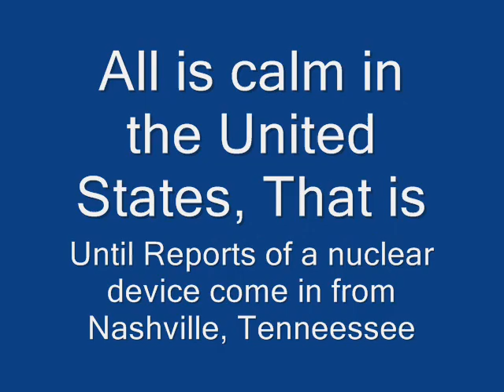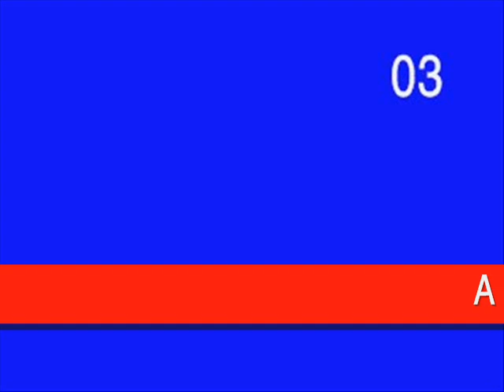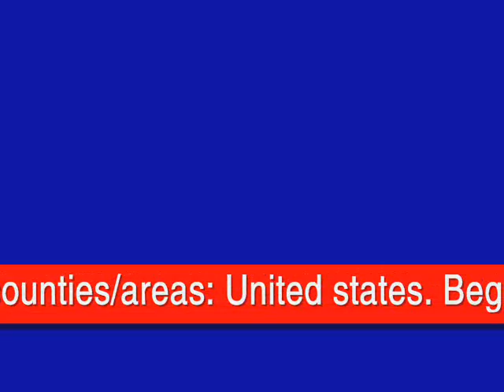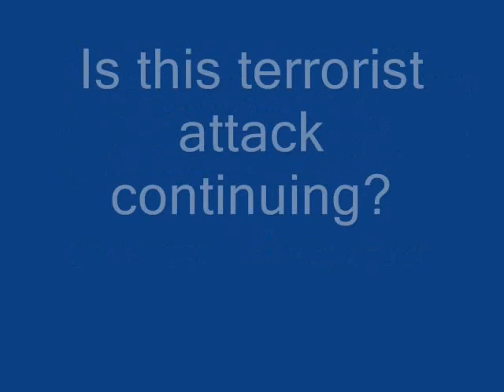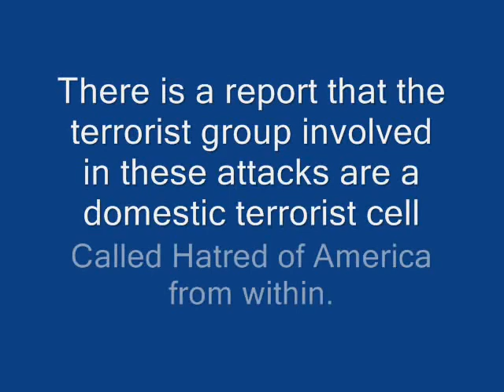A possible domestic terrorist attack scenario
Yep, this is a scenario i decided to make. Clocks in at 11:36.
there are 7 parts to this
Part 1: Civil Danger Warning
Part 2: Evacuation immediate
Parts 3/4: Civil Danger Warning
Parts 5/6: Emergency Action Notification
Part 7: Emergency action termination.